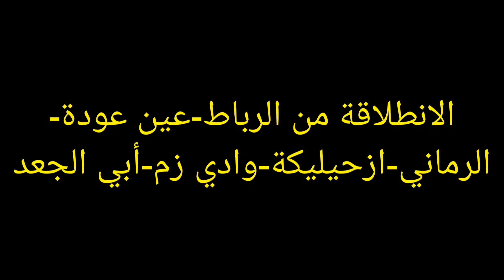أجيو تشوفو أرض أجدادي,مدينة أبي الجعد